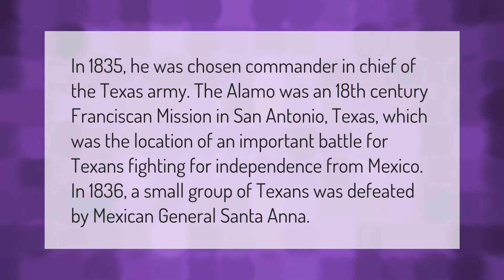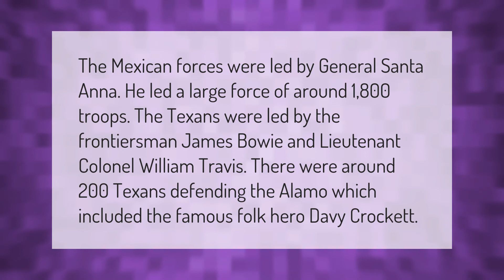What occurred at the Alamo What was its significance?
00:00 - What occurred at the Alamo What was its significance?
00:43 - Why did Texas request for annexation to the United States cause controversy?
01:11 - Who fought at the Alamo and why?

Laura S. Harris (2021, February 2.) What occurred at the Alamo What was its significance?
    AskAbout.video/articles/What-occurred-at-the-Alamo-What-was-its-significance-217115